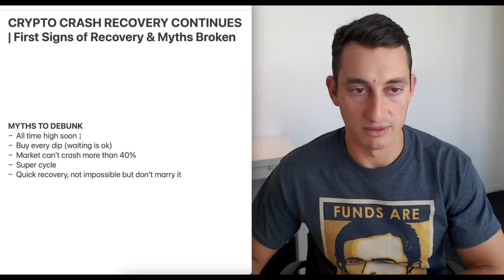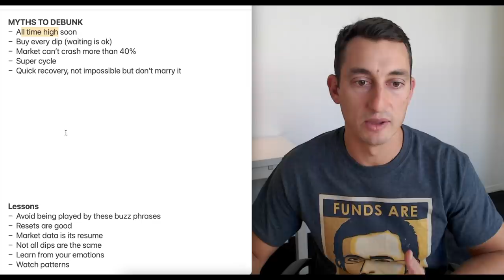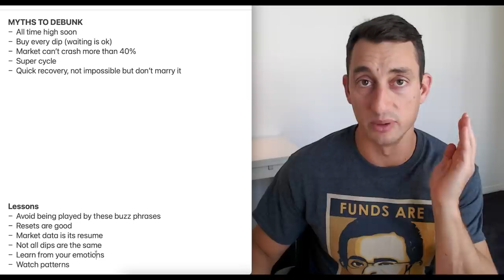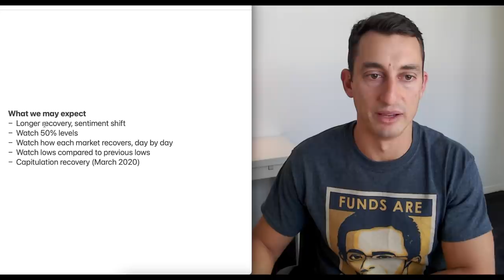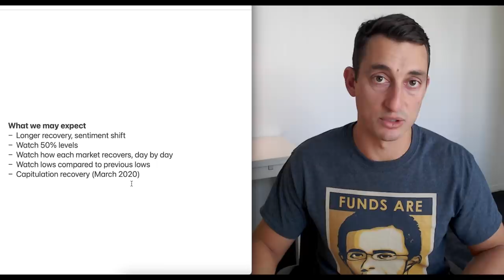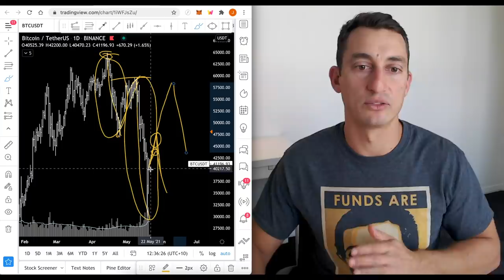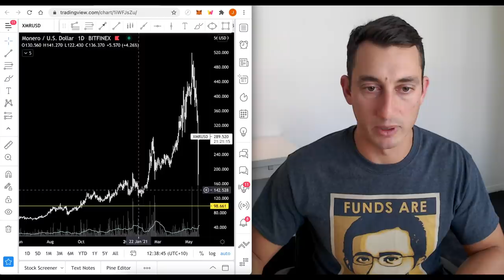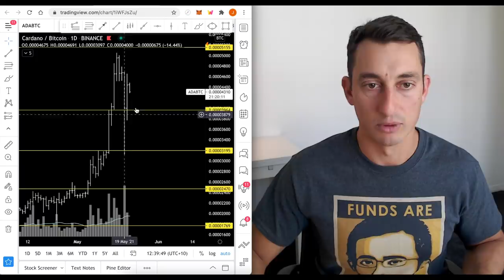CRYPTO CRASH RECOVERY | First Signs of Bitcoin Recovery - Altcoin Market Myths Broken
We're not safe yet but the first signs of the crypto markets recovering are here. Here are some Step-by-Step Lessons from the Crypto News FUD and market crash.
In today's video, Bitcoin, Cardano and Ethereum are showing signs of a stronger recovery than first believed after the crypto flash crash on Wednesday.

Ticker: TIA
TIA Pool ID for Delegration:
ad3b67e040364beca62714b81b3c22a12de0f6f820da9ce55f1ce137

⏰ Timestamps ⏰
00:00 Hopium-Free Market Recovery
00:34 Crypto Market Myths To Debunk
02:56 Lessons from The Crypto Flash Crash
05:01  Crypto Market Caps - Money Flow
06:42 Not All Altcoins Will Pump - How to Know
09:21 What To Expect After The Crash
11:17 Crypto Recovery Signs: Bitcoin BTC
14:30 Crypto Recovery Signs: Cardano ADA
15:24 Crypto Recovery Signs: Ethereum ETH
16:24 Crypto Recovery Signs: Monero XMR
17:19 Cardano vs Bitcoin
18:05 Crypto Recovery Summary